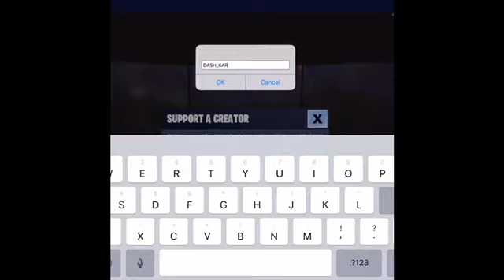Fortnite montage...: DaSh Karma